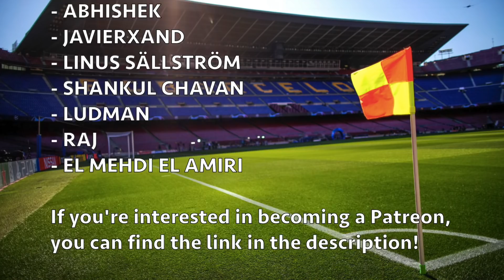Lionel Messi fails to show for testing - WON'T take part in Barcelona pre-season training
Lionel Messi did not report to testing at Barcelona's training ground this morning, and as a result, he will not be returning to pre-season training under Ronald Koeman at Barça. Messi wishes to leave the club and join Manchester City, with question marks still surrounding the current release clause in his contract...